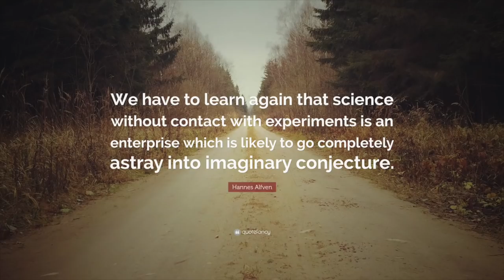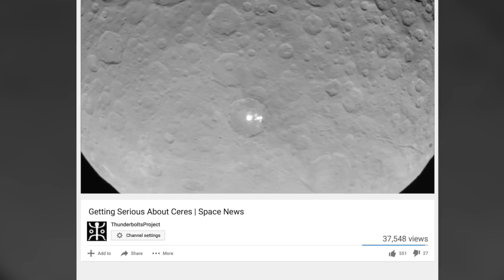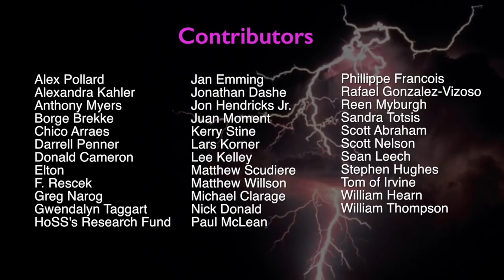Electrical Experimentalists: Our Community Grows | Space News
One of the great appeals of the electric universe community is its hands-on, experimental approach to testing new ideas. Our rapidly growing community includes many members who have conducted simple experiments to test the role that powerful lightning and other forms of electrical discharge may have played in shaping rocky bodies throughout the solar system. Today, we introduce a new contributor to this community. Jacob Gable is an experimentalist who has focused on crater formation and other geological effects produced by electrical discharge in a vacuum chamber. In this introduction, Jacob explains some of the most intriguing results he has captured to date.